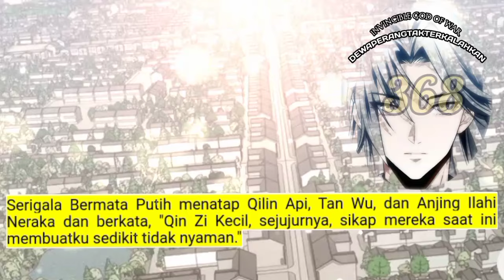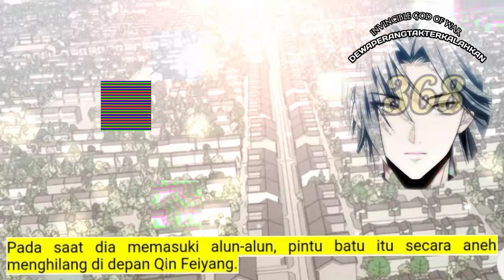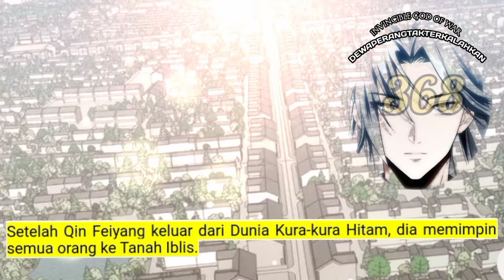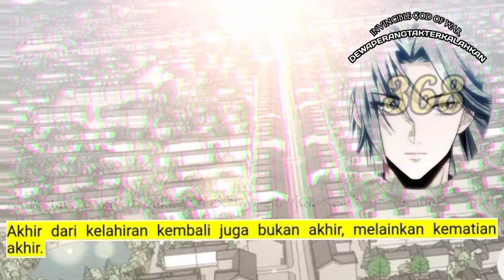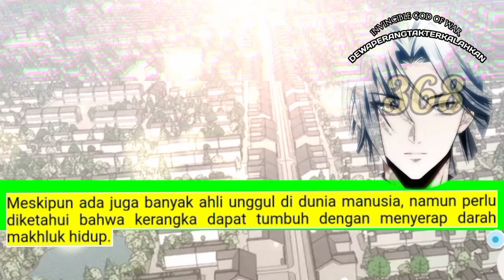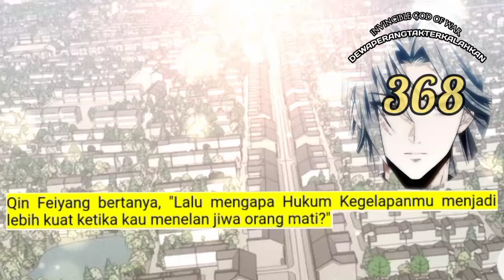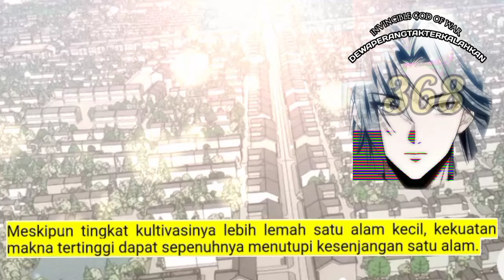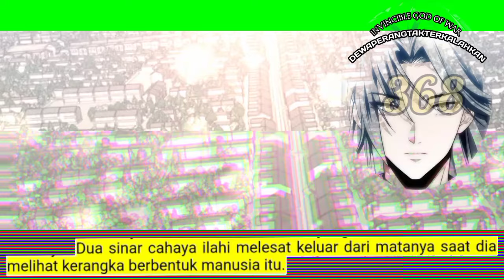Dewa Perang Tak Terkalahkan season 368